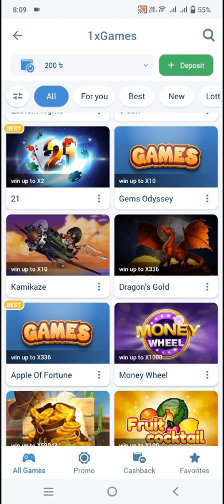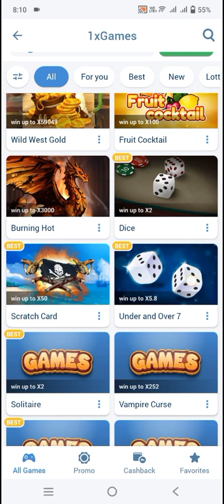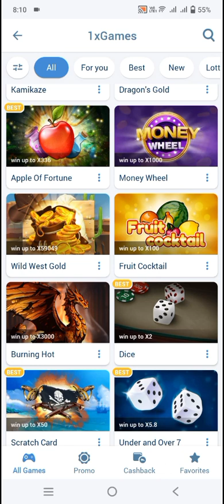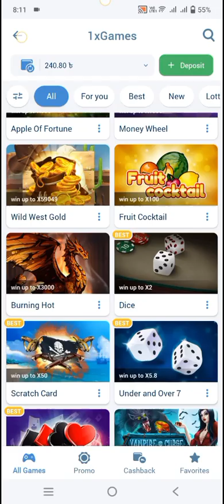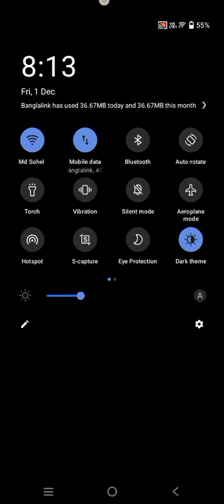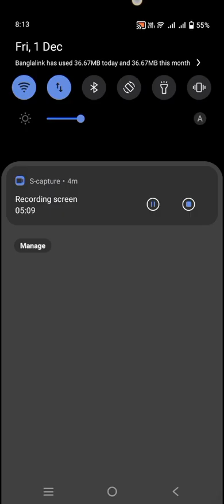2 December 2023